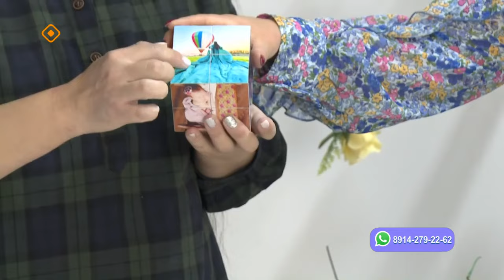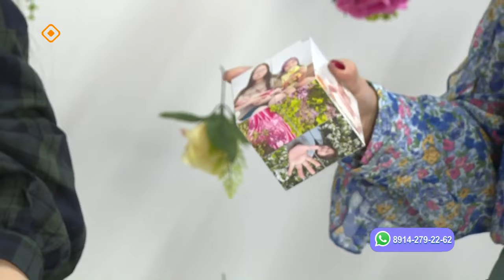«Саха сатаабата суох» (11.01.24)